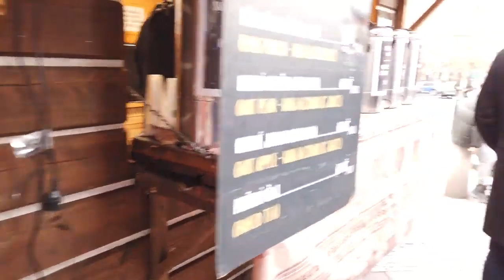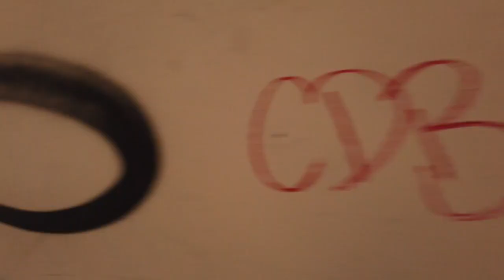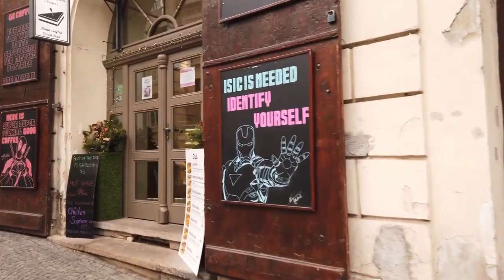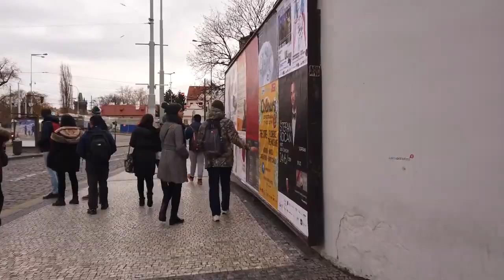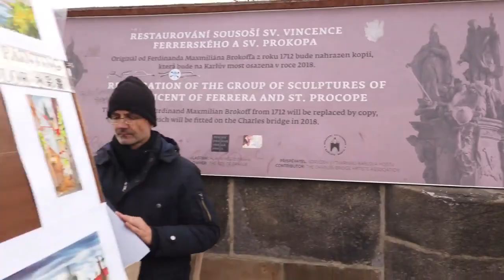Walking in PRAGUE Czech 4K 60fps UHD | ПРАГА, ЧЕХИЯ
Walking in PRAGUE Czech Republic 4K 60fps UHD | ПРАГА, ЧЕХИЯ

Walking for about one hour in Prague enjoying the winter with Christmas markets. No vlog, no intrusive faces or talking - just a tourist walking experience in the Czech capital.

Prague is the main tourist destination in the Czech Republic. A beautiful city along the Vltava river.

The walk starts from Wenceslas Square, goes to the old town and city hall with the famous astronomical clock. Continuing over the Charles Bridge to Malá Strana up to the Prague Castle. Down to the river with many swans looking for food - a pretty sight on this December day.

Camera: Osmo Pocket in 4K60 Pro Mode
Mic: Zoom H1 - volume adjusted in post